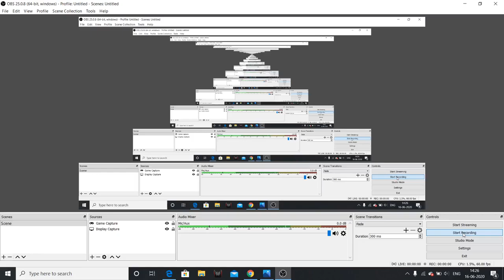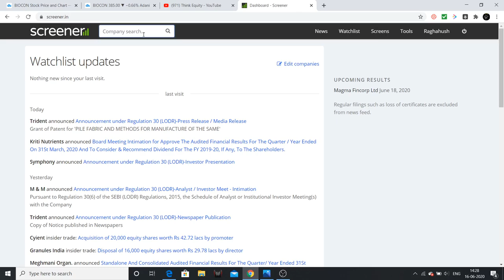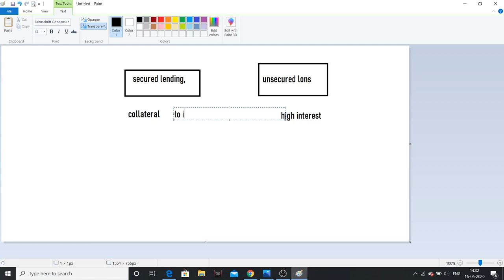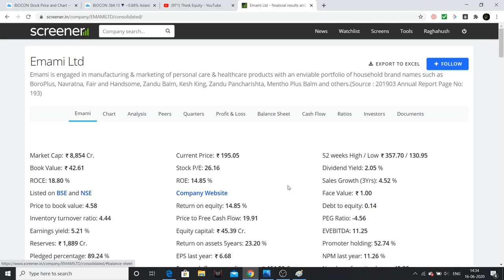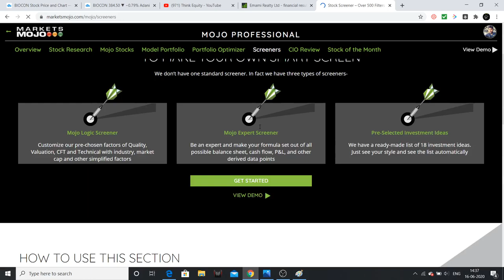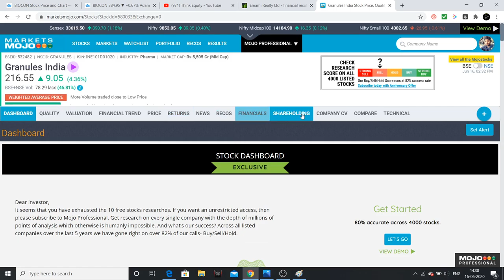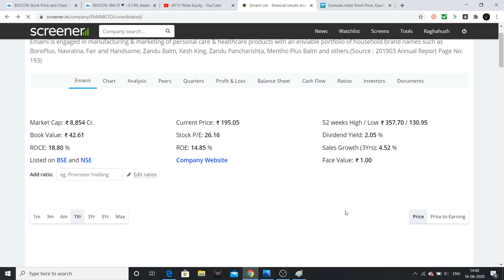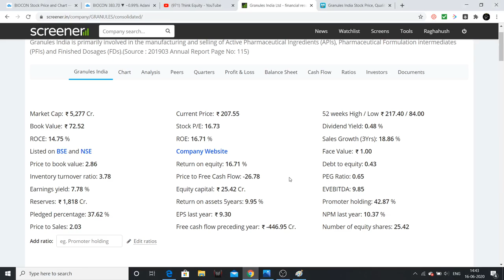ప్రమోటర్ pledging - How to understand ప్రమోటర్ pledging.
Hello friends, In this video I had explained about Promoter Pledging, Promoter pledging is one of the least understood subject in fundamental analysis.

1. The Dhandho Investor
2. Common Stocks and Uncommon Profits
3. One Up on Wall Street
4. Learn to Earn
5. The Unusual Billionaires
6. Reminiscence of a stock operator

Technical Analysis Books:
1. how to make money trading with charts
2. Technical Analysis and Stock market profits

Some Self-help books I recommend to read:
1. Power of your Sub- Conscious Mind
2. Think and Grow Rich
3. The Steve Jobs Way
4. Ted Talks
5. Crush It
My Video gear:
1. Samsung Galaxy S8
2. Dell Laptop
3. Microphone
4. Gorilla Pod